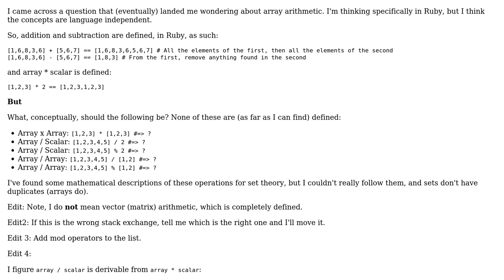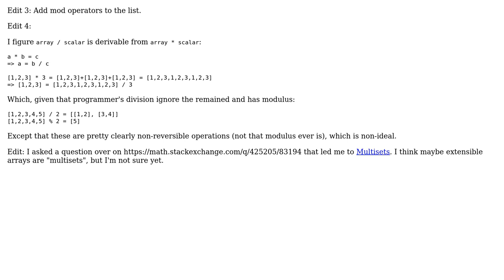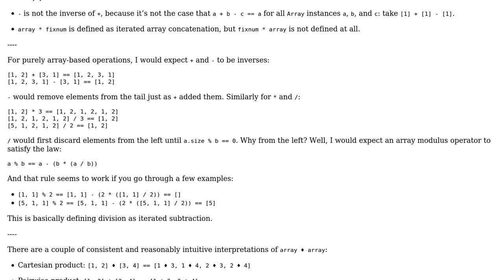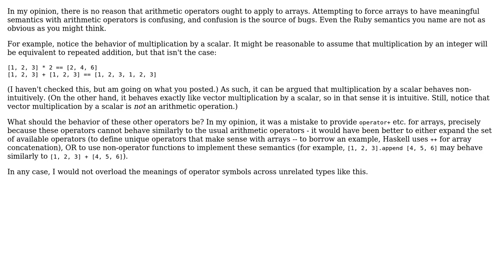Software Engineering: Array Multiplication and Division (2 Solutions!!)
Software Engineering: Array Multiplication and Division

With thanks & praise to God, and with thanks to the many people who have made this project possible! | Content (except music & images) licensed under CC BY-SA | Music | Images & others | With thanks to user Narfanator user Jon Purdy user Aidan Cully and the Stack Exchange Network Trademarks are property of their respective owners. You are responsible for your own actions.